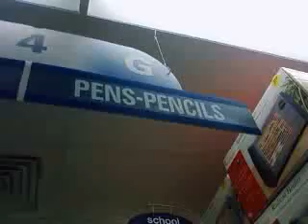pens=penis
our ups and downs and our all arounds!